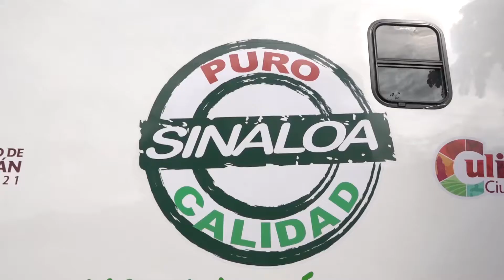¿Ya esterilizaste tu mascota?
MNCuliacán La campaña de esterilización de perros y gatos que realiza la Secretaría de Salud de Sinaloa en coordinación con el gobierno estatal y municipal se encontrará disponible hasta este viernes de 8 de la mañana a 12 del mediodía, en el Parque 87 de Culiacán.